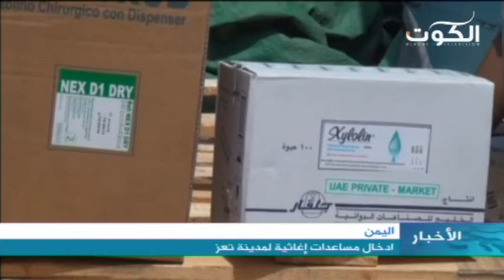اليمن: ادخال مساعدات إغاثية لمدينة تعز